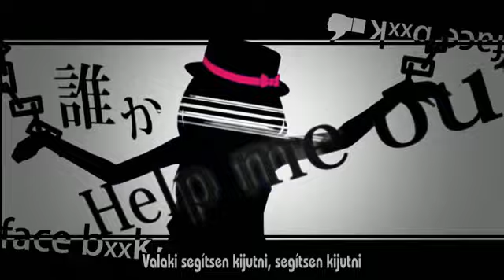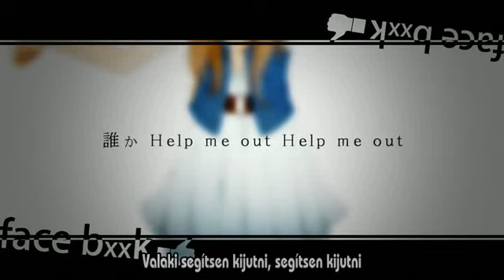GUMI Facebook Indulging Girl hun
This video was uploaded for non-profit translation purposes only.

Title:  顔本耽溺ガール (kabontandeki gaaru) Facebook indulging girl

Credits:
Vocals: GUMI
Music & lyrics: Lefty monster-P

English lyrics:
Tosiaki